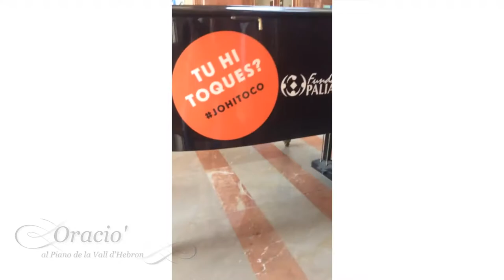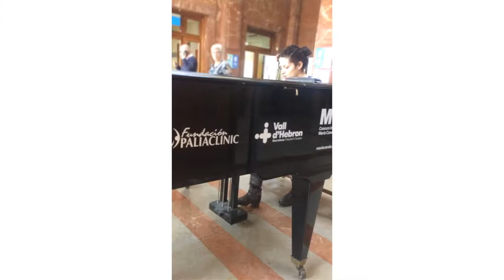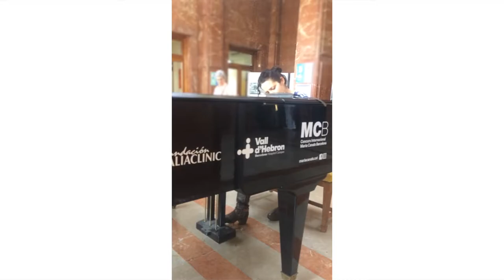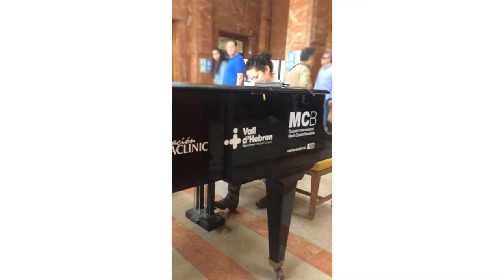Oració al Piano de la Vall d'Hebron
Diuen que les millors pregàries surten dels hospitals, i que no han de ser perfectes, només escoltades.